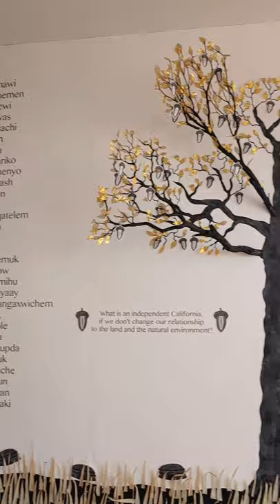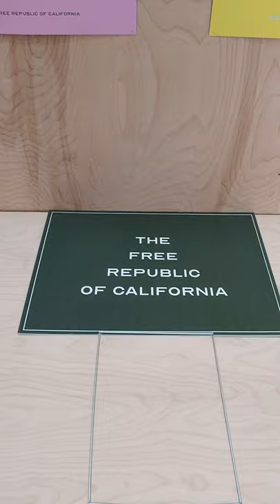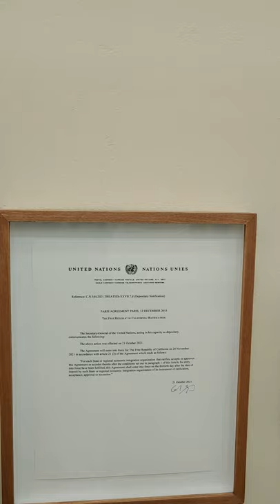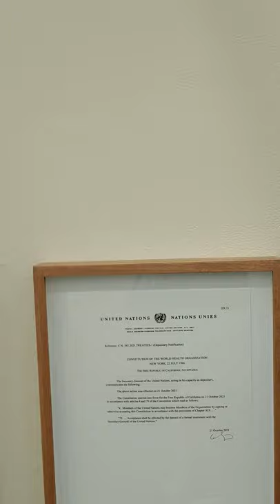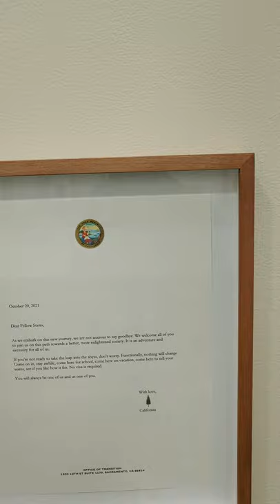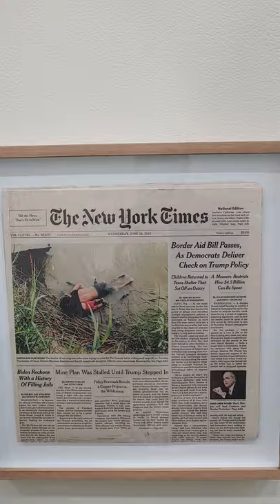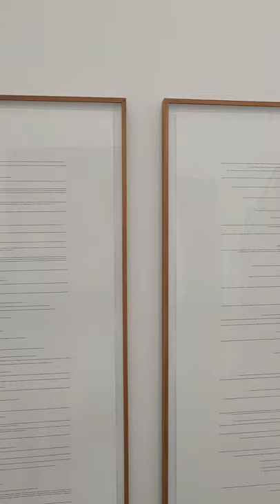TOUR: Free Republic of CAL museum exhibit by Cole Sternberg